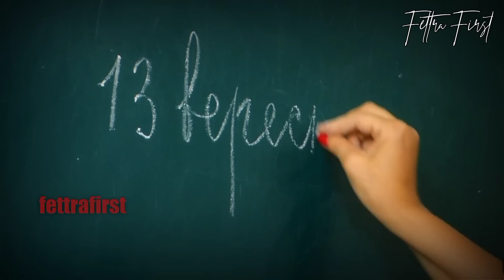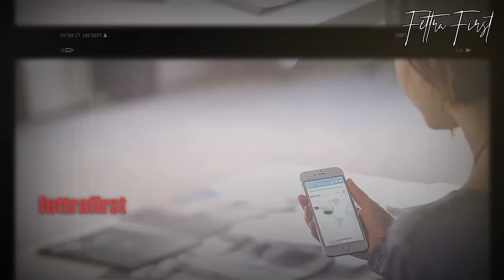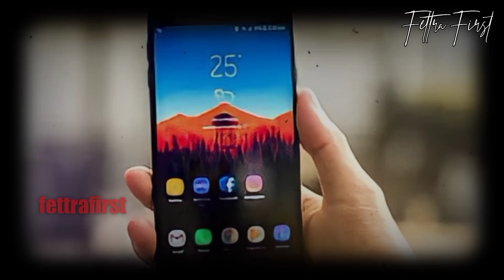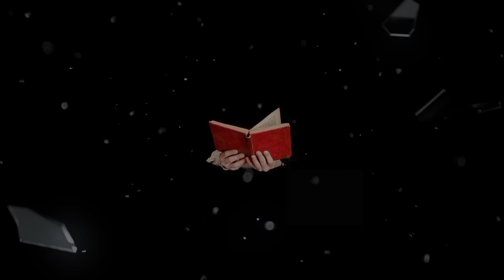B3RG4IRAH LIHAT BETIS S3KSI PRIA TAMPAN NAN BI4DAB KUBUR WANITA HAMIL DALAM LUBANG SEMPIT